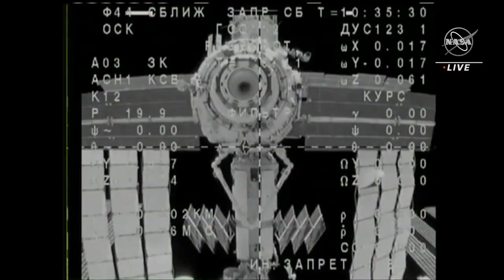Soyuz carrying 3 cosmonauts undocks from space station for return trip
A Soyuz spacecraft carrying cosmonauts Oleg Artemyev, Denis Matveev, and Sergey Korsakov undocked from the International Space Station at 3:34 a.m. EDT on Sept. 29, 2022. They landed a few hours later in Kazakhstan at 6:57 a.m. (4:57 p.m. Kazakhstan time). Full Story

Credit: NASA